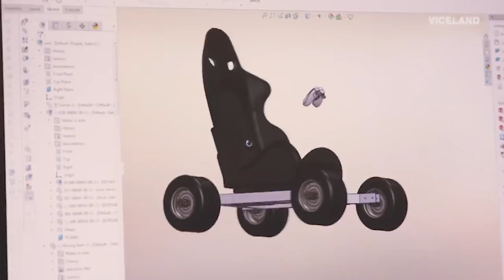Onewheel: Behind the Scenes in the Studio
Welcome to Wheel Talk, Future Motion's web series about all things Onewheel. Go behind the scenes with the Future Motion team, see highlights from the Onewheel community, dive into product details and bask in Onewheel awesomeness.

This week we tell the stories of some of the eclectic things that make up our new studio, chat with a mechanical engineer, Dan, and go on a tree chopping adventure.

Happy Trails!

Powered by a 2 horse-power motor and dynamic stabilization, Onewheel enables you to interact with the world in ways never thought possible. The ability to chose your line and commit no matter where you're riding makes you realize the world is one giant powder run - the world is your playground.